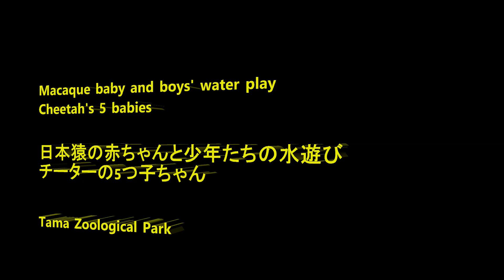Macaque baby and boys' water play. Cheetah's 5 babies. 日本猿の赤ちゃんと少年たちの水遊び チーターの5つ子ちゃん 多摩動物公園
Recorded on June 27, 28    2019